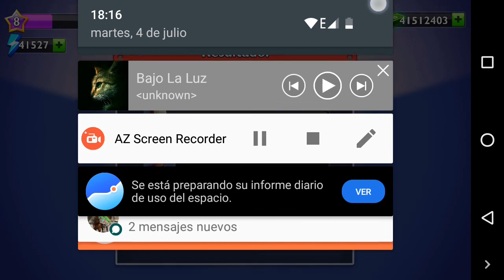Bid Wars Mod Apk!(Actualizado)( Mediafire)